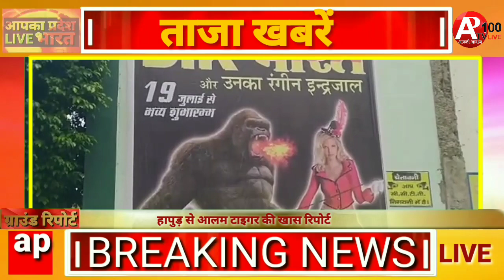आपके शहर हापुड़ में पहली बार स्टार जादूगर डी के भारत का शो@ap100tvLive##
आपके शहर हापुड़ में पहली बार स्टार जादूगर डी के भारत का शो

दिनांक 19 जुलाई शाम 7:00 बजे
स्थान :- सेलिब्रेशन बैंकट हॉल उर्मिला चंद्रलोक बिल्डिंग बुलंदशहर रोड हापुड़ में होने जा रहा है जादूगर डी के भारत का जादू शो का पूरे परिवार के साथ आनन्द उठाएं।

जिसमें तमाम तरहा के जादू  दिखाएंगे।

 जैसे कि हवा में नाचती हुई छड़ी का कमाल,
 पहली बार जागरण मंच पर डायनासोर का हंगामा,
लड़की का धड़क सिर से अलग और पैर से अलग,
 एक जिंदा इंसान को काट कर तीन टुकड़े मैं अलग अलग कर देना,
मीना बाजार का खेल,
लड़की बनी खूंखार भेड़िया,

जादुई  मंच पर हिप्मोटिव लाइट और साउंड के साथ दर्जनों पालतू जानवर और सैकड़ों हसीन कलाकारों के साथ जादूगर डीके भारत का जादू शो ।

दिन में दो शो दिखाएंगे पहला शो 4:00 बजे से दूसरा शो 7:00 बजे से शनिवार व रविवार को 3 शो दिखाएंगे । पहला 1:00 बजे, दूसरा 4:00 बजे , तीसरा 7:00 बजे ,
आलम टाइगर की खास रिपोर्ट